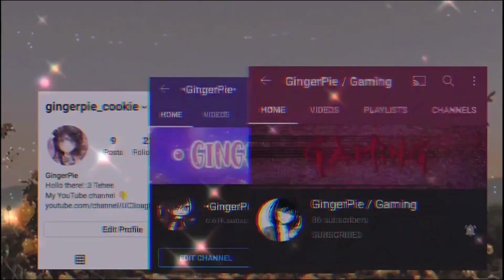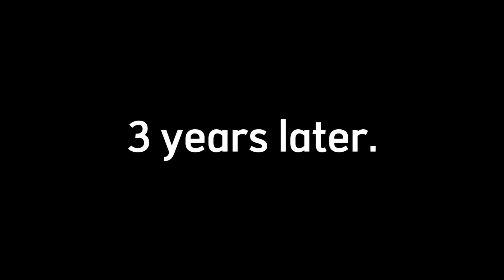💑✨From Enemies To Besties | Gacha Life I GLMM I Gacha Life Mini Movie I 🥷✨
✧･ﾟ: *✧･ﾟ:* 　　 *:･ﾟ✧*:･ﾟ✧
｡･ﾟﾟ･　　･ﾟﾟ･｡

Songs From Lukrembo
Rose ( Prod. by Lukrembro)
Storybook ( Prod. by Lukrembro)
Cheese (Prod. by Lukrembro)
Boba tea (Prod. by Lukrembro)
Wine ( Prod. by Lukrembro)

sorry if the story's a little you know, today I just moved to 8th grade! it was recognition day today:)

All Images or backgrounds, and music that are not mine belongs to their rightful and legal owner.

That's all Stay Safe!💖

✧･ﾟ: *✧･ﾟ:* 　　 *:･ﾟ✧*:･ﾟ✧